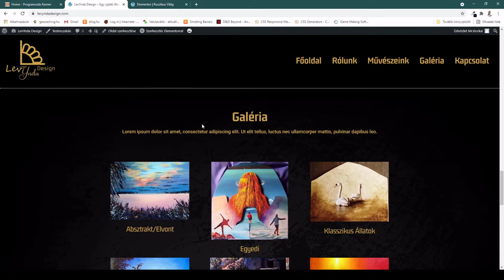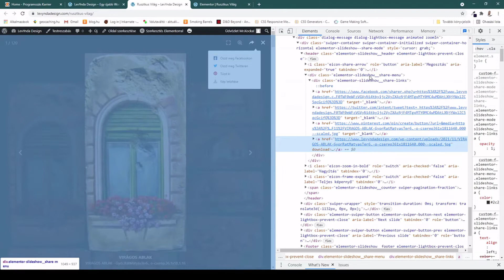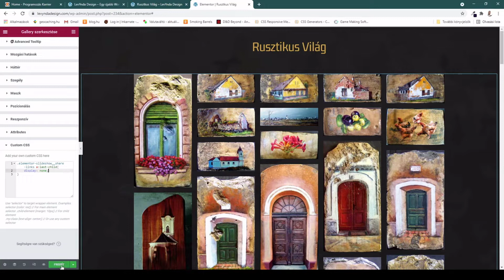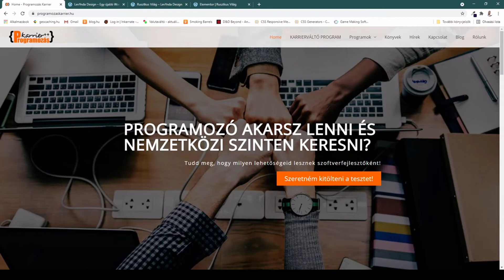Wordpress custom CSS feladatmegoldás (Mr. Kocka)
Egy tanulónk videót küldött be nekünk azzal kapcsolatban, hogy hogyan használta fel problémamegoldásra a karrierváltó programban tanultakat.

★☆★ JELENTKEZZ WEBOLDALÉPÍTŐ PROGRAMOUNKRA! ★☆★